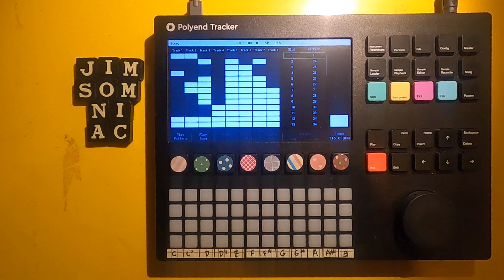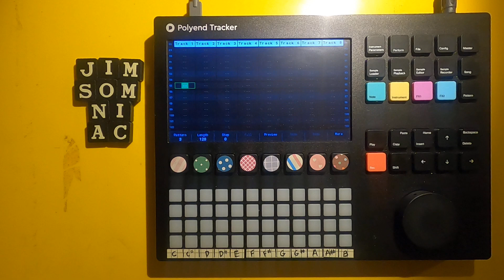Jim Somniac - "Radio Harmoni" - Polyend Tracker Discord Jam #03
Another Discord jam.
Each of us grabbed two samples from the radio. One from our most local station and one from somewhere else in the world.

The track is built entirely from those samples. I reckon I managed to squeeze them all in but things got a bit chaotic at the end.

Built and recorded entirely with the Polyend Tracker.
No external processing or mastering.